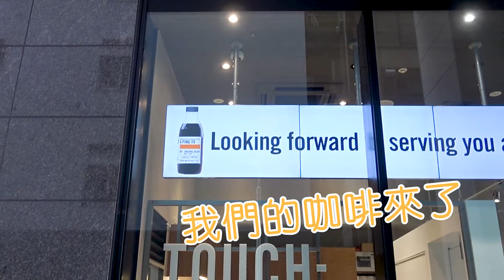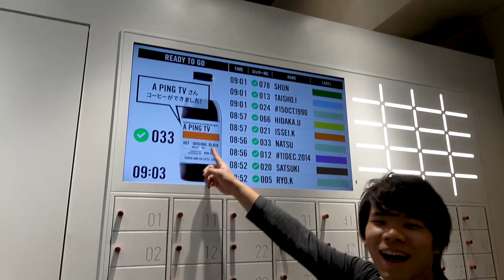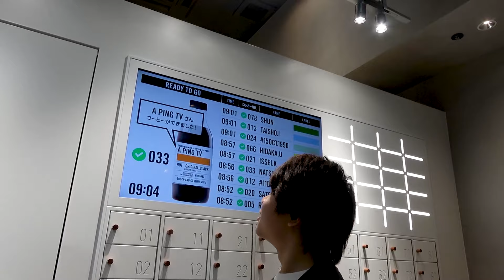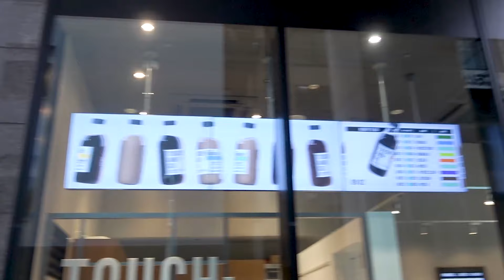《Touch and go》日本製作出我們名字的咖啡品牌!?【介紹日本生活】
超級好喝的咖啡，有機會大家也要來喝喔!!🤣🤣

TOUCH AND GO COFFEE
店鋪情報:日本橋店
地址:〒103-0027 東京都中央区日本橋1-13-1 日鉄日本橋ビル1F
預定咖啡 時間早上5點開始可以預訂

❤️訂閱阿平 TV頻道⇒goo.gl/Bc4FuW
🧡FB粉絲專頁⇒goo.gl/u8bdeC
💛阿平TV的Instagram ⇒goo.gl/yB1yhf
💚Yu醬的Instagram⇒goo.gl/Dttc2p

📺熱門影片區
[阿平轉扭蛋]1000元轉蛋又來摟這次會轉到什麼有趣的東西呢【水曜轉扭蛋】#35

[Syoi]從房間就可以往外看海的超級高級艙!!!整個High到爆掉...【石垣行盛世公主號】#1

[Syoi]Cool Japan 見到了有名Youtuber | 黃明志&二宮 芽生&Ryuuu TV&MaoMao TV |
⇒goo.gl/VvHBJX

❤️關於我們
我們是時不時都在放閃的阿平跟Yu醬，每週都會帶大家去看最新的轉蛋，與分享我們在日本生活的影片給大家看喔。
如果有什麼想要推薦我們的話都可以跟我們說，我們會盡力的去介紹給大家看。